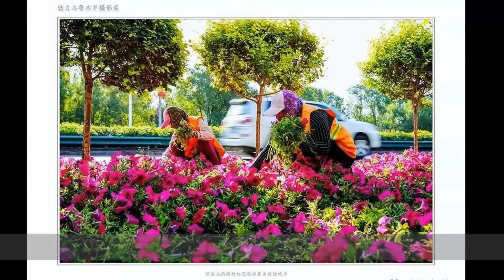5 民族团结Etnik Gruplar